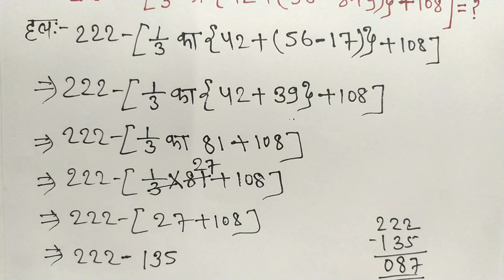बोडमास के नियम | बोडमास के सवाल | bodmas ke niyam | bodmas ke sawal | bodmas question | bodmas math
बोडमास के नियम | बोडमास के सवाल | bodmas ke rule | bodmas ke sawal | rules of bodmas | bodmas math |
your this video:-
bodmas ke niyam
bodmas ke niyam bataye
bodmas ke niyam jane
bodmas ke sawal kaise banta hai
bodmas ke sawal kaise karen
bodmas ke sawal kaise hal kare
bodmas ke sawal bnaye
bodmas ke sawal kaise banaya jata hai
bodmas ke rules
bodmas question
bodmas question kaise karen
bodmas ke question kaise hal karen
bodmas ke question solve karen
bodmas question eassy method
bodmas question tricks
bodmas ke sawal tricks se
bodmas wale sawal
bodmas wala question kaise nikale
bodmas wala question kaise karein
bodmas question kaise solve karen
class 6 bodmas wala question
bodmas wala question class 6th

बोडमासकेनियम बोडमासकेसवाल bodmaskerule# bodmaskesawal#ruleofbodmas#bodmasmath#bodmasquestion#class6bodmaswalaquestion#bodmasquestionclass6#bodmasquestiontrick#bodmaskesawaltricksse#bodmaskequestion#mathbodmasrule#bodmaskesawalkaisekaren